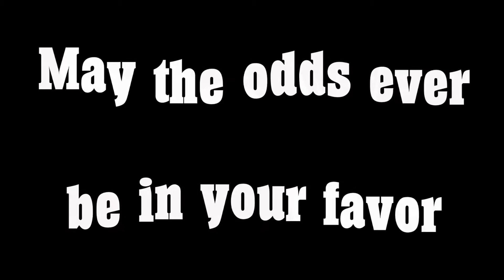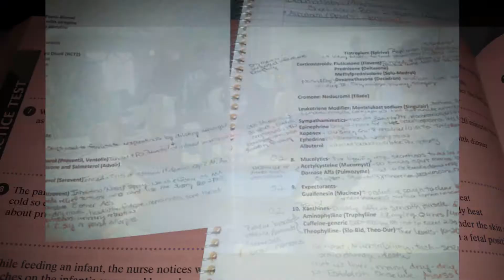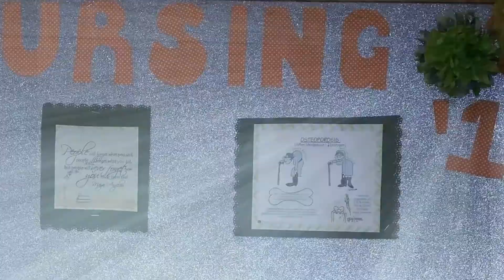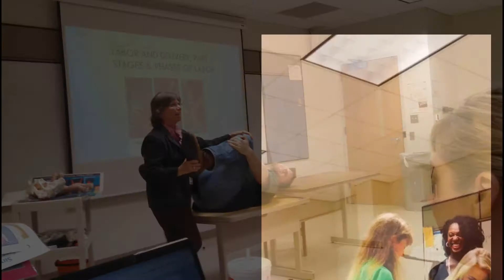DTCC C/O 2015 ADN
I put this together for my class' Pinning Ceremony. Durham Technical Community College AD Nursing Program.